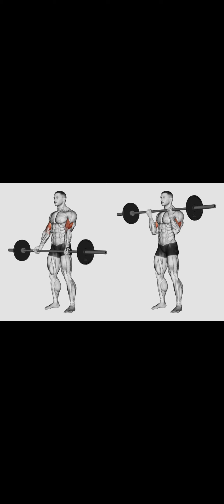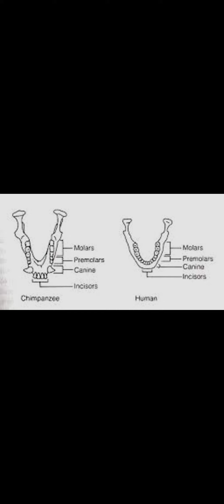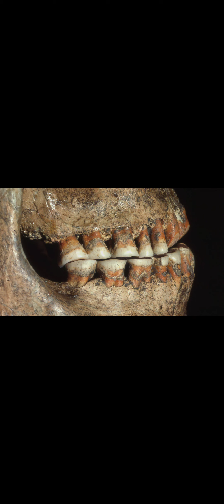È la funzione che crea l'organo : la forma del viso può cambiare